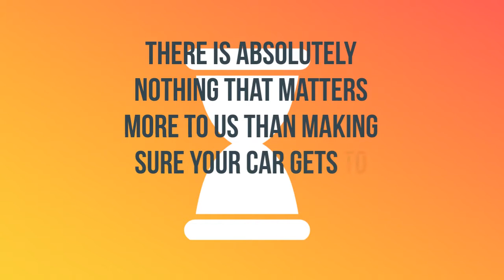Vestavia Hills, Alabama Auto Shipping Service | A-1 Auto Transport, Inc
A-1 Auto Transport has over 30 years of transporting vehicles in and out of Vestavia Hills, Alabama. We offer enclosed transport, door to door services and open-air transport to fit any budget. Compare Vestavia Hills, AL car shipping rates & prices on our website.